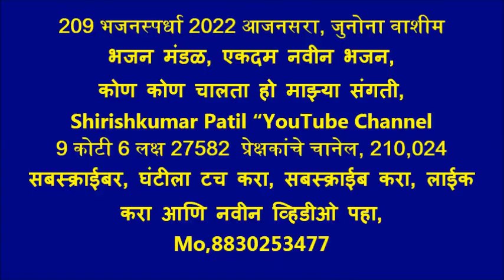209 भजनस्पर्धा 2022 आजनसरा, जुनोना वाशीम भजन मंडळ, दादरा, एकदम नवीन भजन, कोण कोण चालता हो माझ्या संग